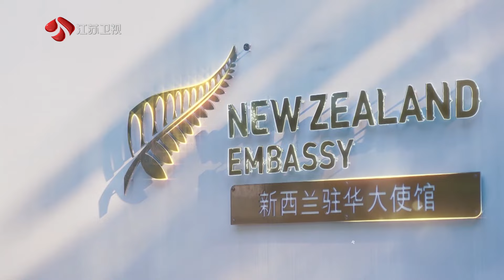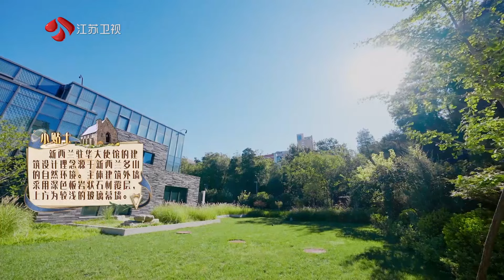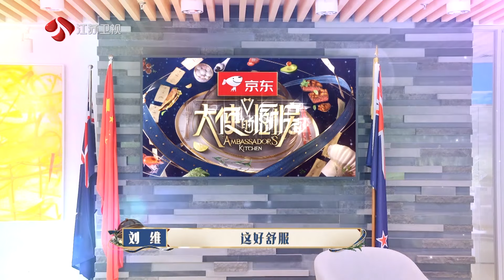大使的厨房 Part2 走进新西兰大使馆开启文化之旅 20221210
《大使的厨房》是由环球网、北京翘艺联合出品的国内首档世界美食文化交流真人秀，将在江苏卫视、芒果TV双平台播出。节目将深入多国驻华大使的私家厨房，呈现大使与艺人嘉宾的深度互动，带领观众见证一场非同寻常的跨界碰撞。